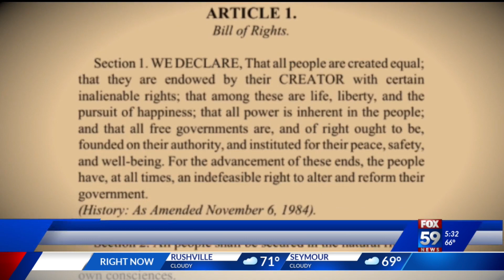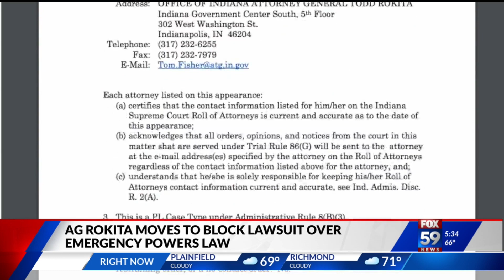Todd Rokita moves to block emergency powers lawsuit